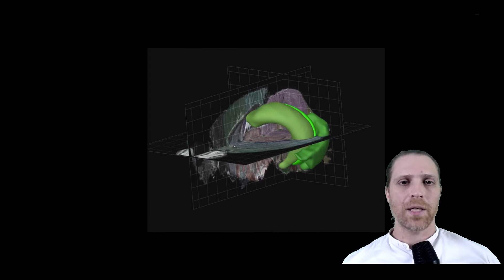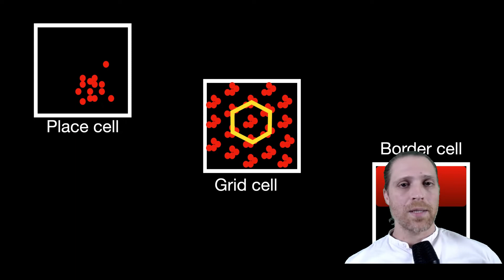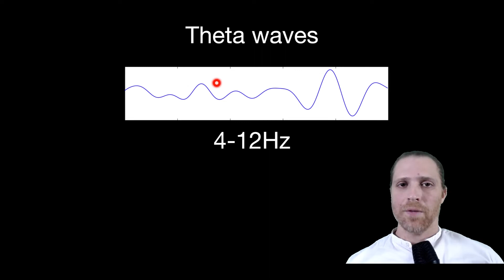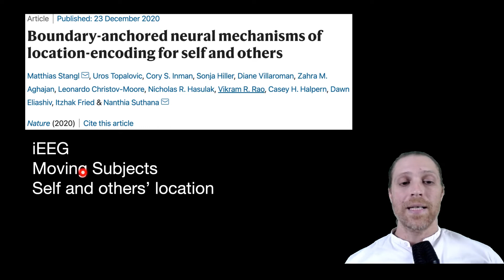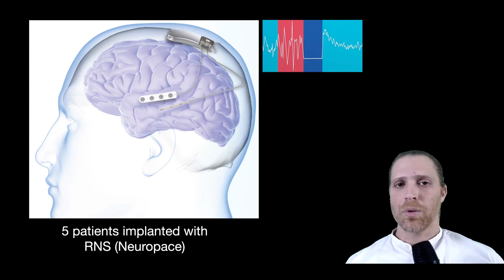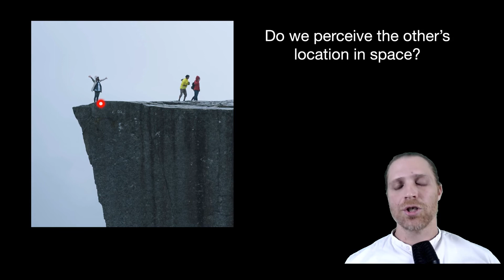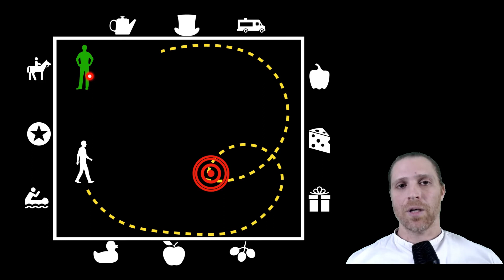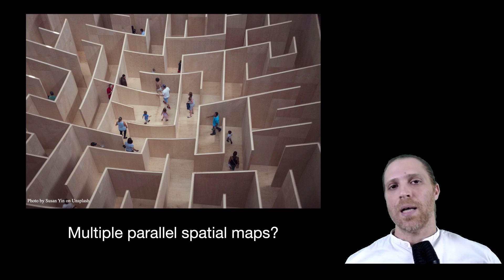How humans encode their location in space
Welcome to the Sound of Science! My name is Eitan Okun and in this video, we will talk about how humans encode their location in space, and specifically, how we perceive the borders in our environment.

The paper discussed in the video is from the labs of Itzhak Fried & Nanthia Suthana at UCLA, USA.